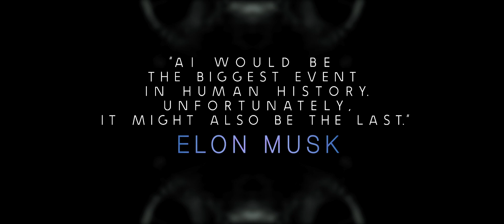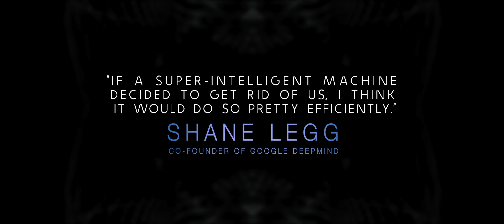iMusicPlus Movie Trailer - Ex Machina